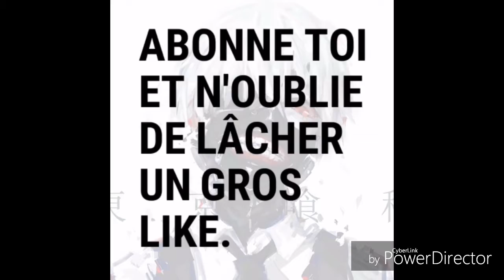LA MEILLEURE DÉGUSTATION DE MA VIE!!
Je m'excuse pour le manque de vidéo
c'est dernier temps.